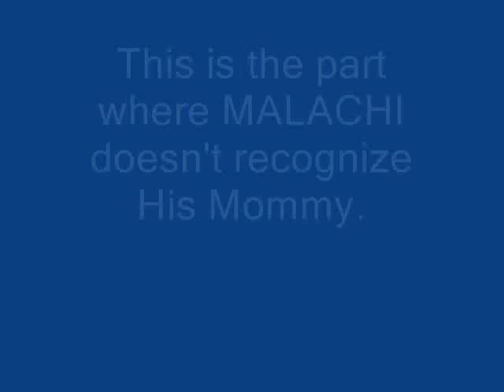Bloopers/Outakes From "Beard Imposter"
These are a few outakes from the latest video posted on Shay's account. I saw the fake beard at a store during Halloween and knew I had to get it. It was put to good use in this video. I feel like I ate half of the darn thing.